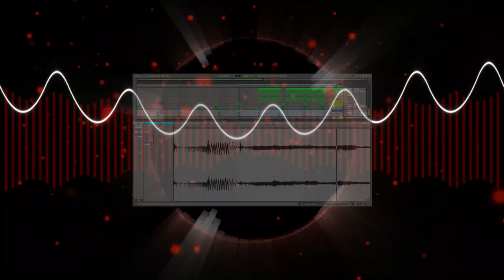BETTER OFF ALONE - DJ JURGEN feat. ALICE DEEJAY (Noctiva Cover)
Hardwear: Akai LPK 25 midi keyboard, Akai APC Mini controller, basic HP x360, 3.1 ghz, 32 gb ram
VST': Atruria DX 7, Korg M1, Lennar Digital Sylenth1, Roland SoundCanvas,
Samples: direct from original track, clear bubble buzz SFX.
All drum samples collected from VEC vols. 1-3

Patches for the VST's and Ableton project along with full Deconstruction of how I covered the track coming soon!

THIS IS AN INSPIRED INSTRUMENTAL COVER. I DO NOT CLAIM RIGHTS NOR OWNERSHIP TO THE ORIGINAL TRACK.

    Licensed To – Violent Music BV
    Published By – Molijn Publishing
    Published By – Kalberg Publishing